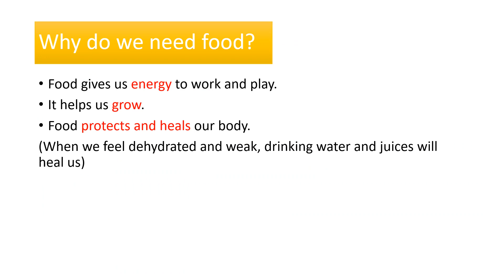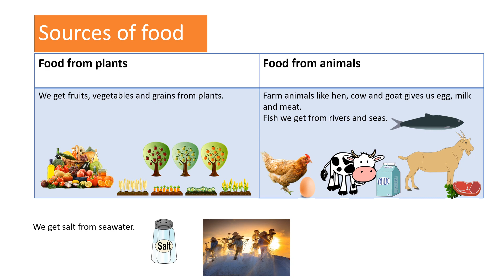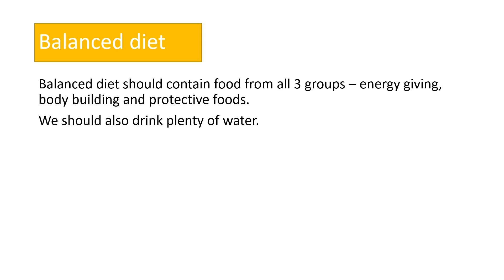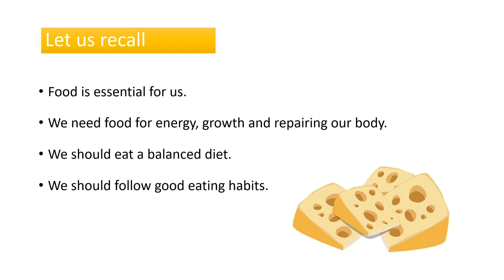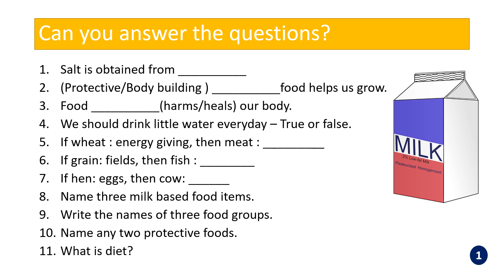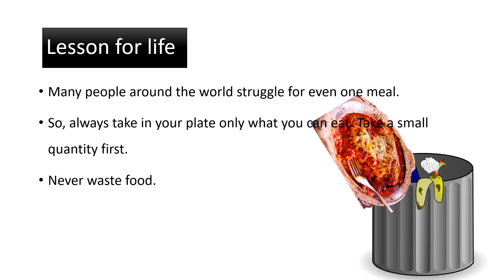Food and balanced diet for grade2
Food, groups of food and balanced diet are described in the video. There is a recall section and a question and answer section too for checking the learning of children of class 2